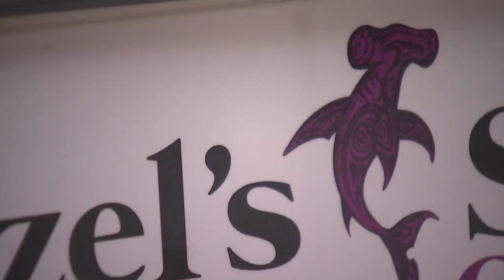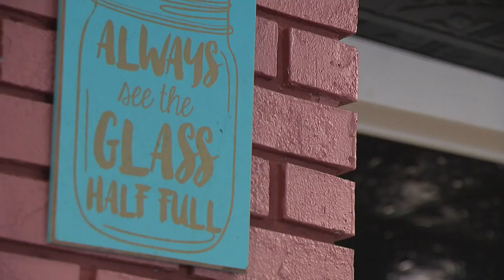Cooking Up Crime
Q2, East Top, General
3rd Place, Drew Fox, WBFF, Cooking Up Crime